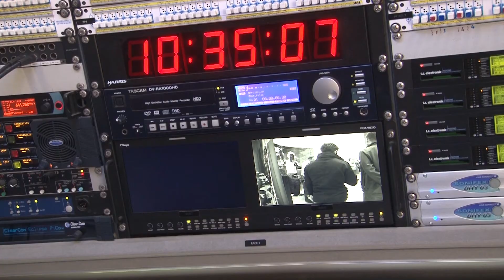TRT FM ACAR ACARTÜRK' LE CANLI YAYIN